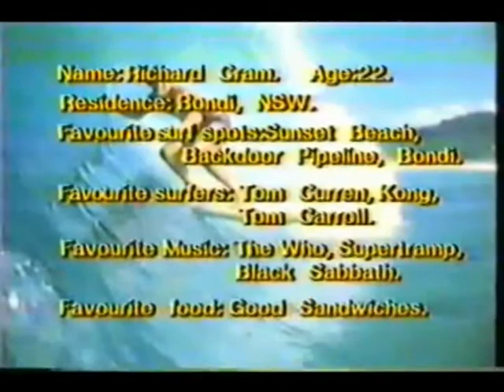Performers (Quiksilver surf movie) - Richard Cram - Music: Talking Heads - "Burning Down The House"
Performers (80's Quiksilver surf movie)
Surfer: Richard Cram